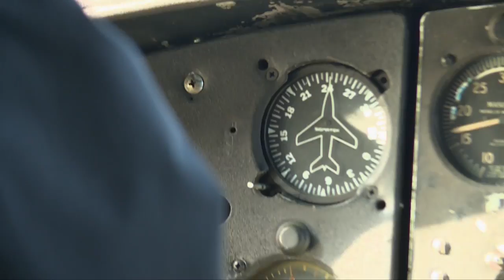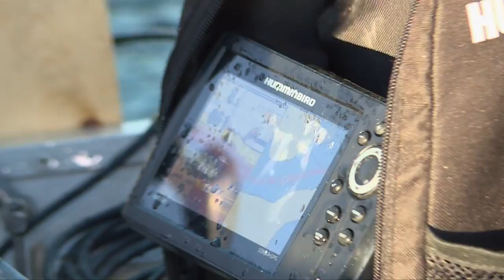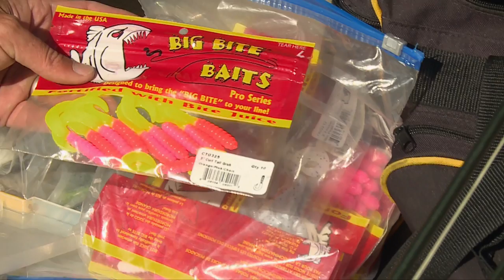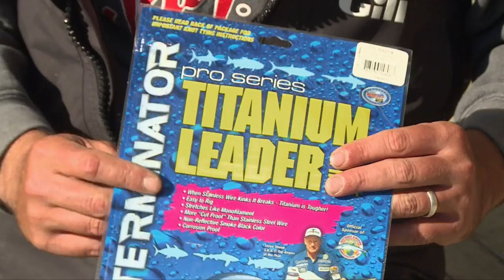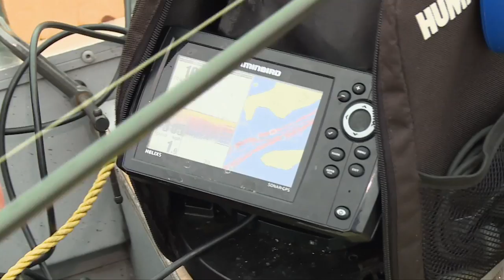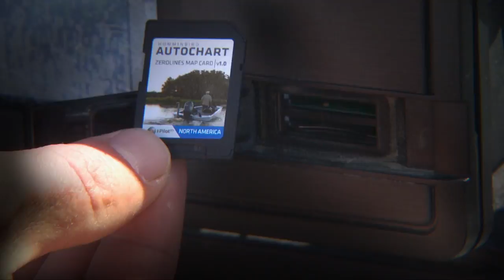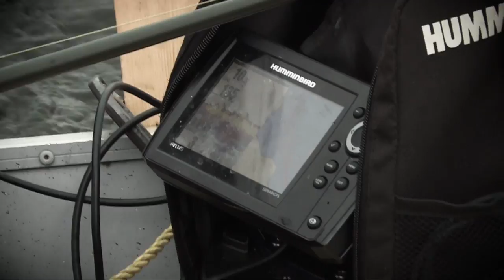Fly-In Fishing in Canada — Fishing Edge TV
Jeremy Smith and Ty Sjodin drive to the end of the road, then fly into Northwest Ontario’s Birch Bark Lodge, a world-class walleye and pike destination where big baits equal big fish.